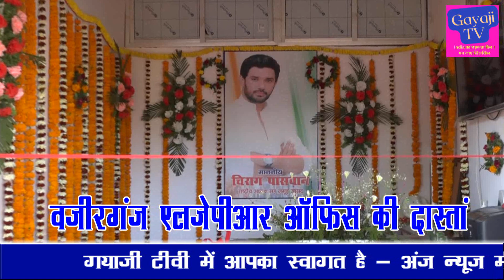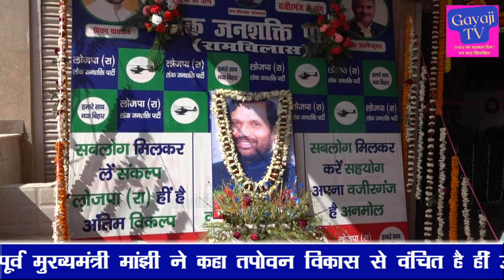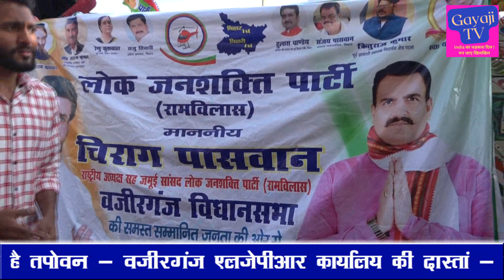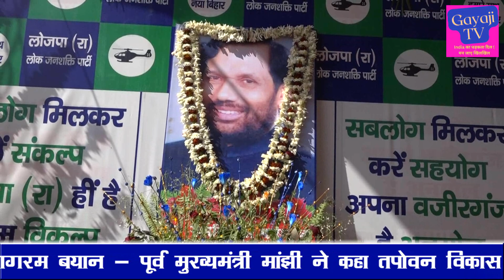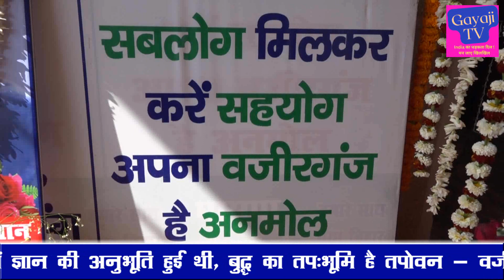📡Report With Anj : Chirag Paswan | वजीरगंज LJPR कार्यालय के किस्से | Superhit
Tales of Wazirganj LJPR Office.
Get ready to discover the untold story of the charismatic leader, Chirag Paswan! 🌟 Join us on a journey through the life and achievements of the dynamic politician in this captivating video. From his inspirational speeches to political insights, get ready to be enthralled by the charisma of Chirag Paswan. 🎥 Don't miss out on exclusive interviews, rare footage, and behind-the-scenes moments that showcase the man behind the leader. Whether you're a fan or new to his work, this video offers a comprehensive look at the trailblazing career of Chirag Paswan. 🇮🇳

About Channel:
Gayaji TV एक समाचार चैनल है जो नवीनतम शीर्ष समाचारों, खेल, व्यवसाय, मनोरंजन, राजनीति और कई और अन्य कवरेज प्रदान करता है। यह चैनल मुख्य रूप से भारत के विभिन्न हिस्सों से नवीनतम समाचारों का विस्तृत विवरण प्रदान करता है।

{Gayaji TV} | LatestProgram & other ProgramUpdates | (Program in Hindi)